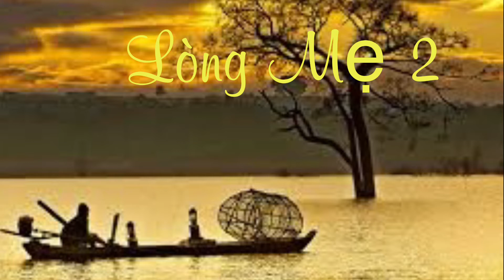Nhạc ❤️LÒNG MẸ 2 | Donna Fay | ST:Ngọc Sơn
Nhạc Lòng Mẹ 2 (Ngọc Sơn)
 @Donna fay US